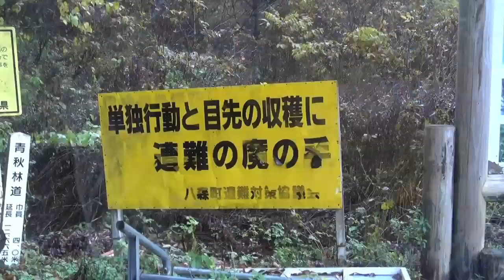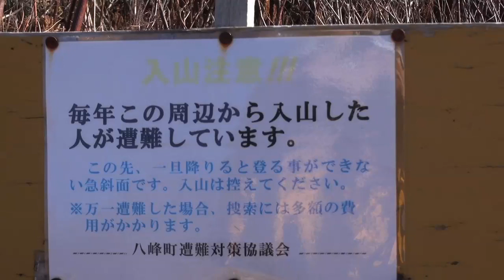白神山地 11月12日 1/3 『世界遺産の旅24』 Futatsumori Mountain trail #310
友達や家族と一緒に劇団スカッシュの舞台を見に行こう！

GEKIDAN SQUASH is the actors of the stage and YouTube!

SQUASH(劇団スカッシュ)の舞台映像ダイジェスト！！